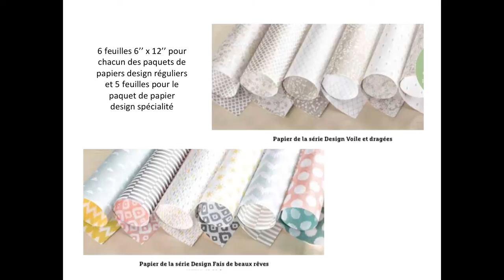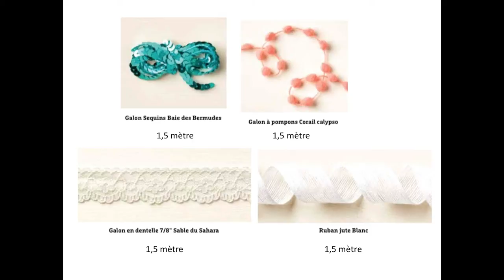Achats groupés Stampin' Up! Occasions 2015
Voici les achats groupés Stampin' Up! du catalogues Occasions 2015.

Au plaisir de vous servir!